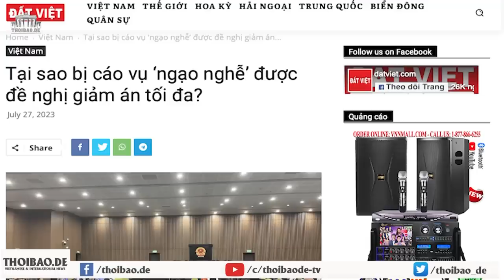Tại sao bị cáo vụ ‘ngạo nghễ’ được đề nghị giảm án tối đa?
Bản án cho các bị cáo trong vụ án này sẽ là phép thử cho tính hiệu quả của công cuộc đốt lò mà những người cộng sản kiên trung cuối cùng đang thực hiện.